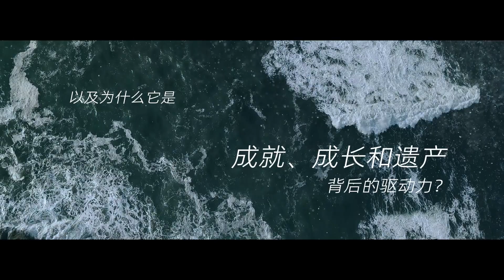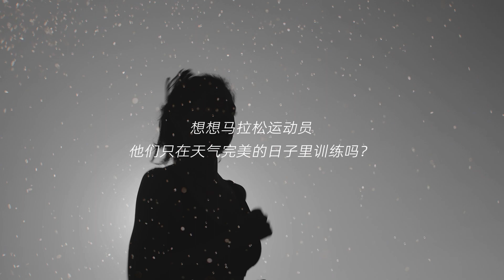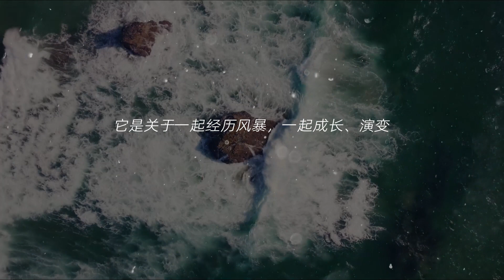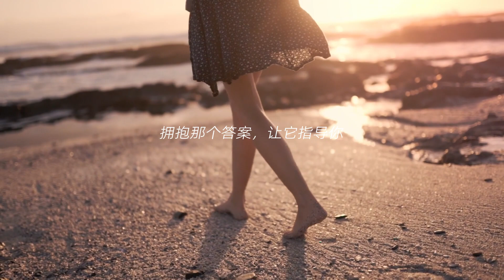没有“承诺”，梦想仍然只是梦想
【4】永明私董会通话预约链接【与我们的顾问团队预约一次单独的介绍分析】：

【6】现金收购房屋，全美范围：CashOfferMax.com

👉我已投$52000，2年躺赚近$3万
不用实操，适合懒人赚钱的房地产信托基金投入链接：

如果我的视频对你有所帮助，请记得：
👍点个赞吧！

▼ ※※如何零基础做房东，让通胀为你赚钱，获得每年超25%回报率！※※▼

记住，投资美国房地产，你并不孤单，我希望成为第一个真正帮助到你的人。
添加微信（ID：nagold003），我们一起找到那个最合适你的方案。